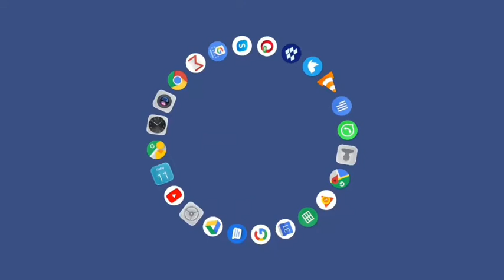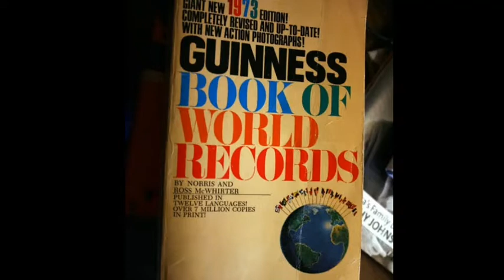giraffe की tongue काले कलर की होती है - giraffe tongue - simple facts - its fact - random fact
Hi all,
in this video you know about world,
highlight fact about world.

No 1,
Japan county crime rate very low,
 जापान में क्राइम कम होते हैं।

No 2,
How many internet user in the world?
विश्व में इंटरनेट यूजर कितने हैं?

No 3,
Most popular selling phone?
 सबसे ज्यादा बिकने वाला फोन?

No 4,
1st computer in the world.
 विश्व का पहला कंप्यूटर.

No 5,
Elelctricity speed,
बिजली की स्पीड कितनी होती है?

No 6,
Shampoo invented in india.
 शैंपू की खोज भारत में हुई थी.

No 7,
World's fastest bycycle 167 km/p.
विश्व का सबसे ज्यादा तेज चलने वाली साइकिल।

No 8,
Tomato ketchup invented by doctor.
 टमाटर सॉस की खोज डॉक्टर ने की थी.

No 9,
Black tounge animal girrafe.
 जिराफ को काली जीत होती है.

fact
knowledge
Enigmatic
science